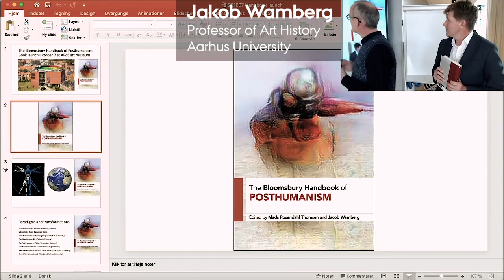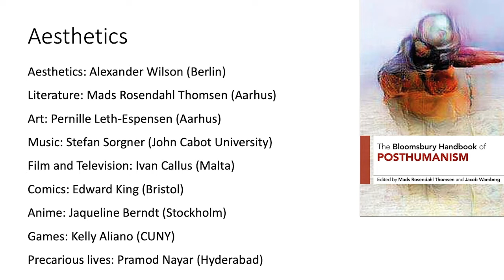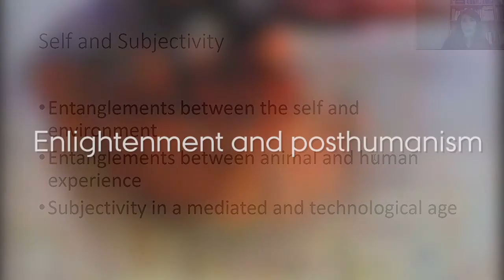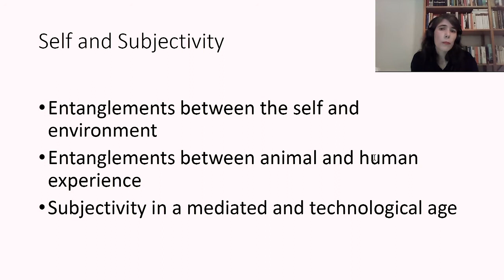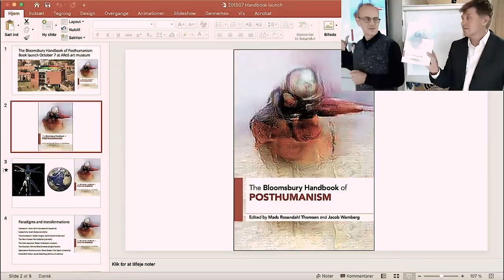Short highlights from the launch of The Bloomsbury handbook of Posthumanism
Short highlights from the launch of The Bloomsbury Handbook of Posthumanism at ARoS art museum, Aarhus, Denmark. Presenters: Mads Rosendahl Thomsen, Jacob Wamberg, Steve Fuller, Karin Kukkonen, Ursula K. Heise and Alexander Wilson.